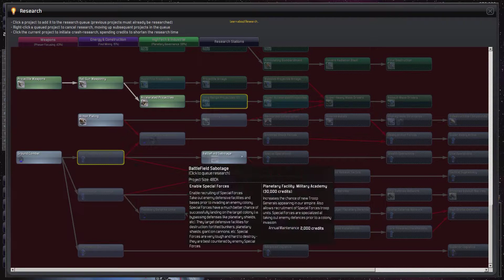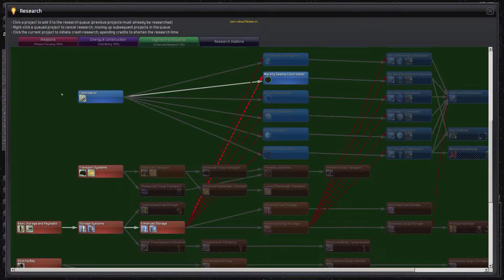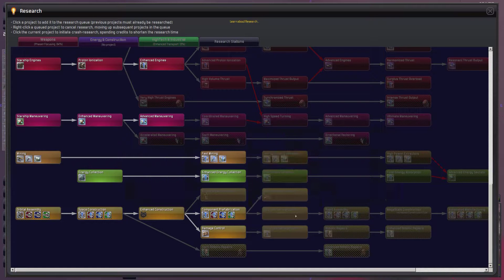Machine Mayhem #4 - Distant Worlds - Beyond Extended Universe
NOTE:  I think the music is much better in this episode.  Please tell me if it is still too loud.

War!  The evil volcano people have decided that they want to go to war with me.  I don't think this is a very good idea.  So, I'm going to teach them the meaning of attacking the powerful Archei.  I mean, come on.  You're like little volcano people and I'm a bunch of crazy ice terminators.  Is this really going to go well?  (no one point out the obvious fire vs ice problem!)

Welcome to Distant Worlds Universe, a 4X strategy game from Matrix Games.  This is a 4X game in the vein of MoO or Galactic Empires.  I'm really enjoying it so far and I hope you all enjoy it to.  You can find this game on Steam